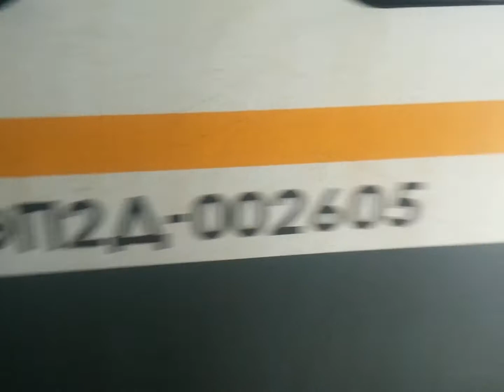ЭП2Д-0026 Перекраска Наше Подмосковье и ЭГ2ТВ-028 Иволга 2.0 МЦД ЦППК На станции Долгопрудная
Вагоны были построены 08.2017 и 09.2019

ОПИСАНИЕ ПРО ЭП2Д-0026 ЦППК ПЕРЕКРАСКА НАШЕ ПОДМОСКОВЬЕ

Построен в 11-вагонной составности

С завода имел серо-белую окраску с жёлтой полосой («Hаше Подмосковье»)
Вагоны имеют прислонно-сдвижные герметизированные двери с выходом на высокие платформы

С завода поступил в собственность ОАО «Центральная ППК»

ОПИСАНИЕ ПРО ЭГ2ТВ-028 ИВОЛГА 2.0 ЦППК ПЕРЕКРАСКА МЦД

От постройки окрашен в бело-сине-красную окраску "Московский транспорт"
В составе 7 вагонов: 2 головных 3 моторных 2 прицепных

С завода поступил в собственность АО "Центральная пригородная пассажирская компания"

11.2020 – дополнен до 11-вагонной составности на Тверском ВЗ